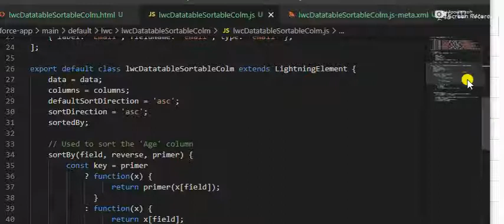Create lwc datatable with sorting of columns by ascending and descending order in lightning LWC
To Find Some Important Additional Information ***

If you think you and your family members also like to earn money in additional time, then go this link. In this site, you can earn money for the lifetime at low effort. To Earn Unlimited Everyday With This Trick, Sign Up Free and Get Magic..

More Information